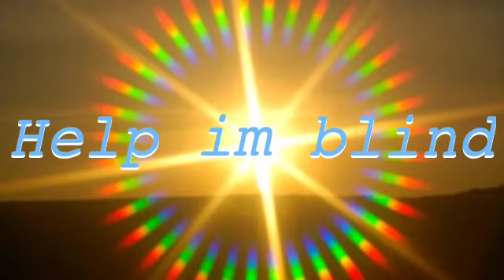LPS try not to laugh [snow time!]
It's time for the very last  time of  try not to laugh